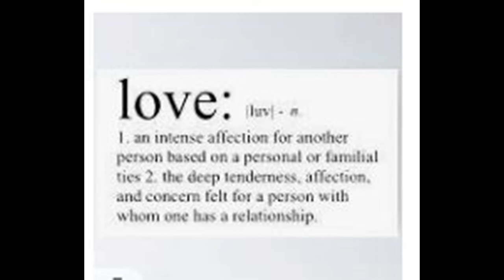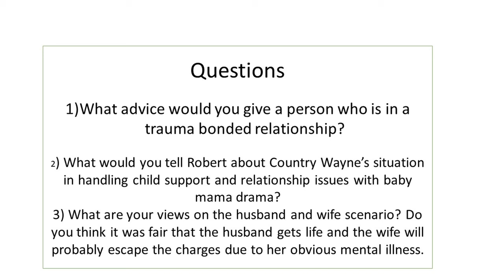R Kelly Appeal TV- Cult Trauma Bonds-- How It Emotionally Effects Robert Sylvester Kelly-